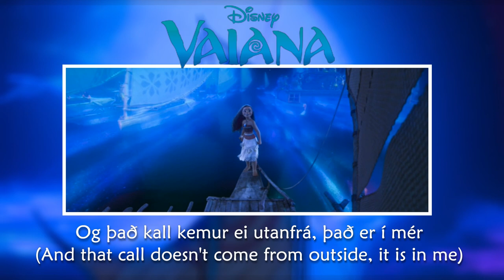Moana/Vaiana - I Am Vaiana (Icelandic S+T)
Moana - Vaiana
I Am Vaiana - Ég er Vaiana

Vaiana/Moana: Agla Bríet Einarsdóttir
Amma Tala/Gramma Tala: Hanna María Karlsdóttir

This is a Disney Movie. All rights and everything in this video belongs to Walt Disney Company.